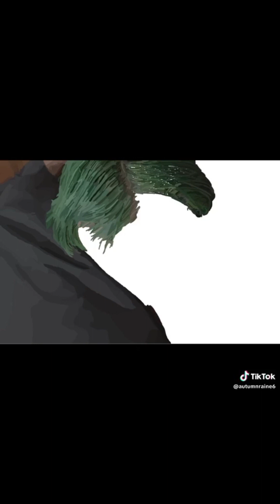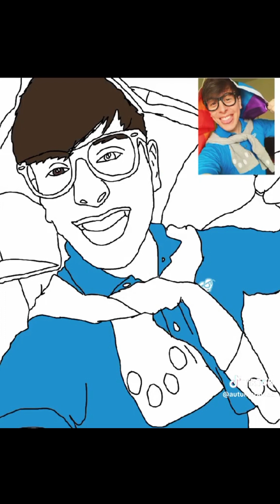2023 speed painting videos compilations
(flashing lights warnings for most videos)
all my speed painting videos of 2023
most of them are Thomas sanders photos and his characters
and one of the videos is from good omens